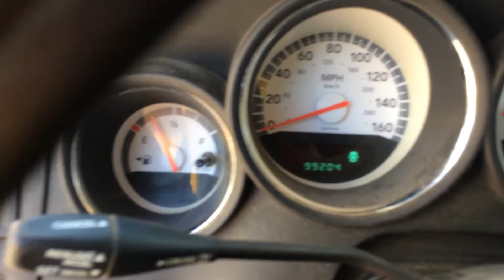2008 Dodge Charger 4 Door Sedan 5.7 L Hemi Automatic 99204 Miles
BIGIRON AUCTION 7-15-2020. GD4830